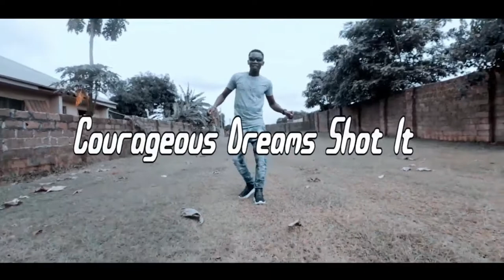(Osasere) latest Benin music By Princess and Eddy Dombraye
(OSASERE) latest Benin music 🎶
By Princess and eddy Dombraye